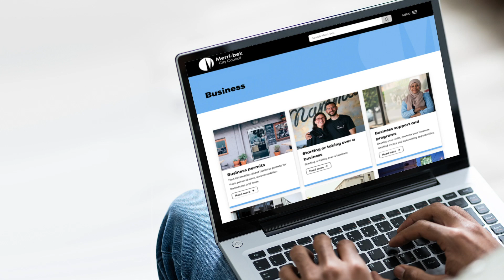Wonder Pies – Coburg North